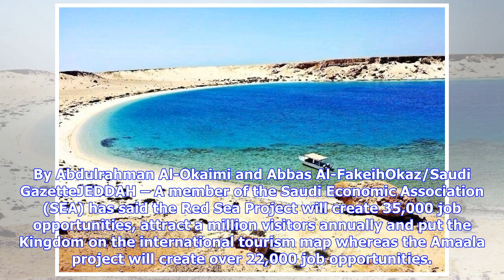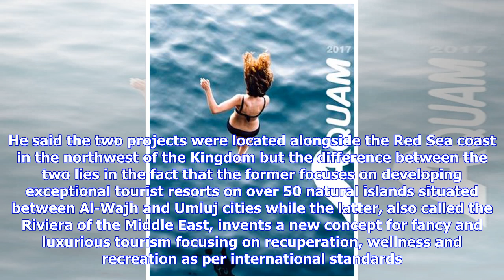Amaala, Red Sea projects to ‘generate 57,000 jobs’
By Abdulrahman Al-Okaimi and Abbas Al-FakeihOkaz/Saudi GazetteJEDDAH – A member of the Saudi Economic Association (SEA) has said the Red Sea Project will create 35,000 job opportunities, attract a million visitors annually and put the Kingdom on the international tourism map whereas the Amaala project will create over 22,000 job opportunities. The Red Sea Project will also reduce unemployment significantly as it falls in line with Vision 2030, said Dr. Abdullah Al-Maghlouth while speaking to Oka...